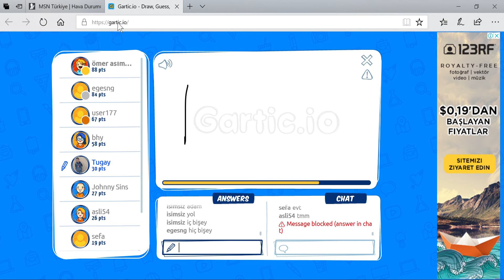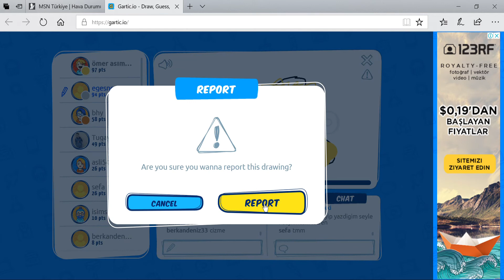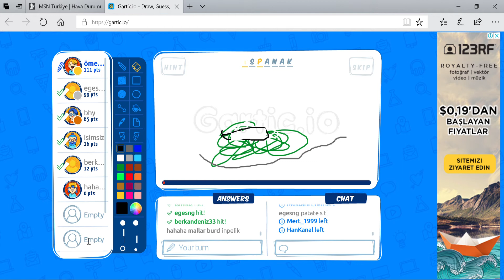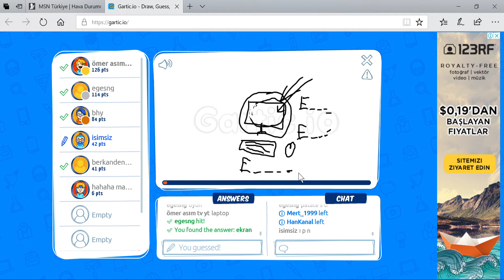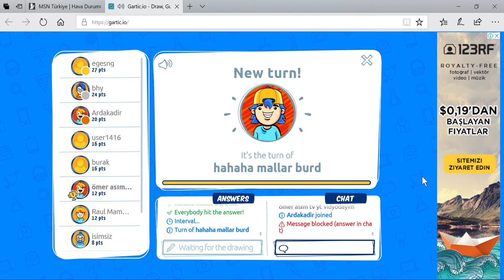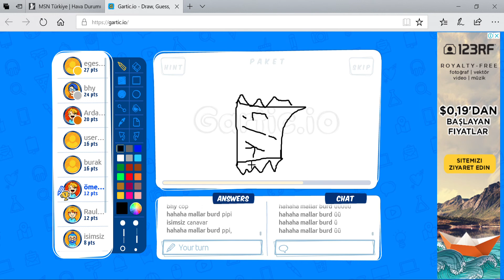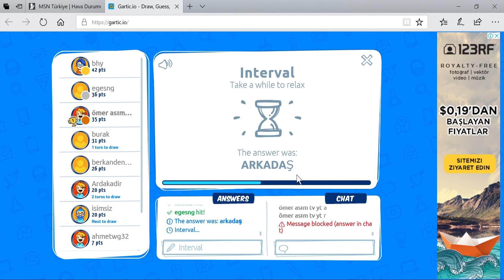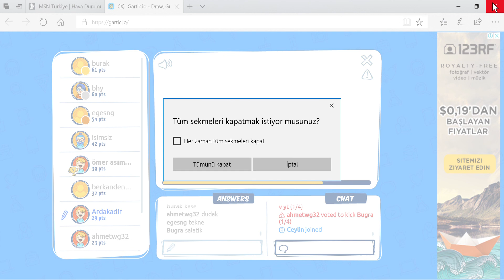gartic io oynadım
çok güzel